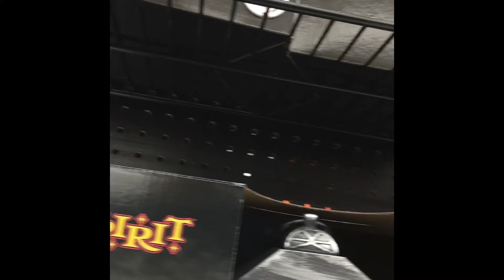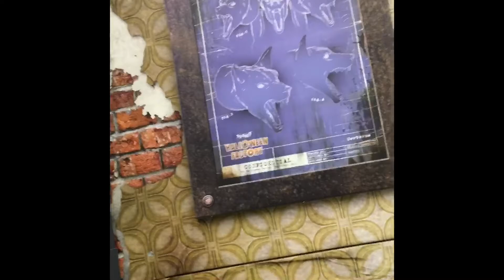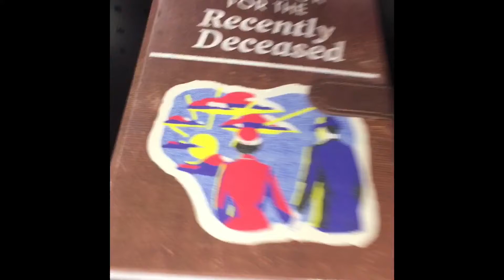Spirit Halloween Store tour episode one part two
This picture is a screenshot of Spirit Halloween Mr. dark in the graveyard shift trailer two  used by permission